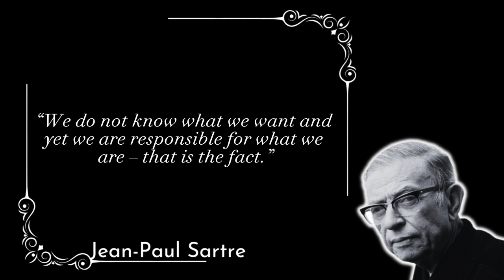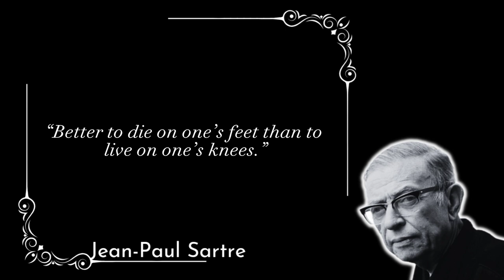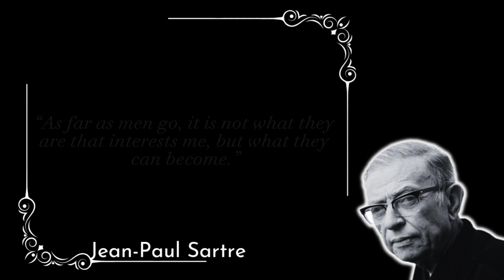Top 20 Best Jean-Paul Sartre Quotes About Existentialism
Get inspired with daily doses of wisdom from the world's greatest minds. Our channel features a wide variety of quotes on topics such as love, success, motivation, leadership, personal growth, and resilience.

Looking for some words of inspiration? You've come to the right place! Our channel is dedicated to sharing the most thought-provoking and motivating quotes from writers, thinkers, and leaders.

Find the perfect words to live by on our quote-filled YouTube channel. From famous authors to everyday people, we've got a quote for every occasion.

Join us on a journey of self-discovery and empowerment through the power of words.